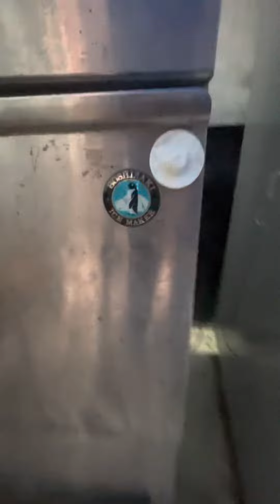HOSHIZAKI製冰機冰粒機維修,企鵝日本製冰機維修.香港駿弘電器維修你的安全,我很在乎5531 1921￼